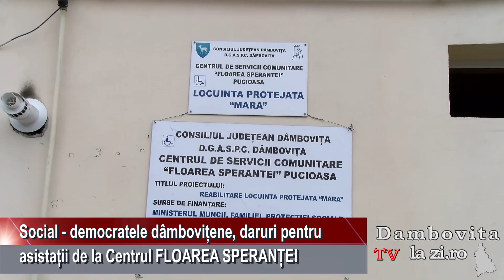Social - democratele dâmbovițene, daruri pentru asistații de la Centrul „Floarea Speranței”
Social - democratele dâmbovițene, coordonate de președinta OFSD Dâmbovița, deputat Carmen Holban, au oferit cadouri tuturor asistaților din Locuința Protejată Mara a Centrului de Servicii Comunitare „Floarea Speranței” din Pucioasa.